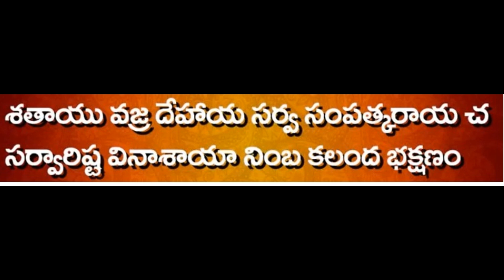02 April 2022 Omkaram today UGADI PANCHANGA SRAVANAM, Sayantram Puja | omkaram today episode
02 April 2022 Omkaram today UGADI PANCHANGA SRAVANAM, Sayantram Puja | omkaram today episode